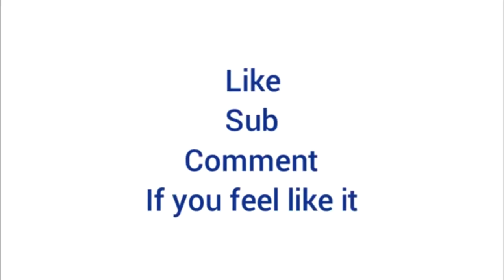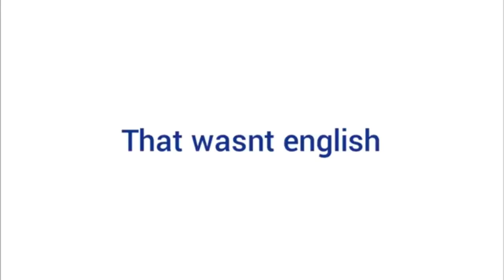Why You Gotta Be So Aggressive?|Brawlhalla Free-For-All Custom Match Ft.Kc,Ray-J,Diamond,Jeramie